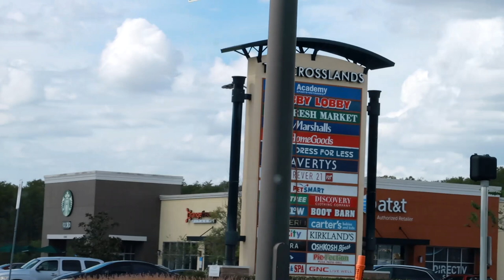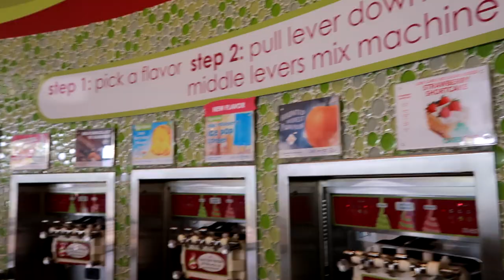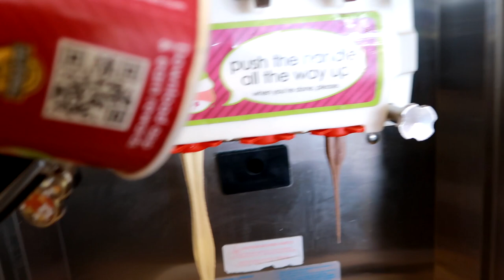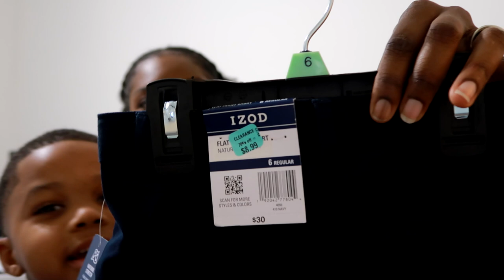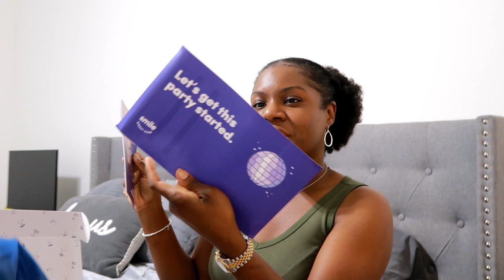This is Exciting | Shop with Me + Haul | Spend that Day with Us in Florida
Hey guys Jayden finally got accepting into school. He can barely compose his excitement. Spend the day with us as we get him ready for school. Shop with us and have a snack with us while we explore Florida!

Canon G7x mark ii
             OR
Canon M50